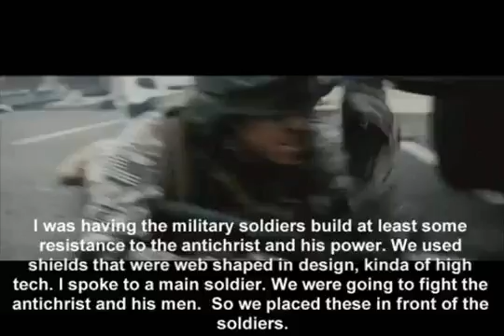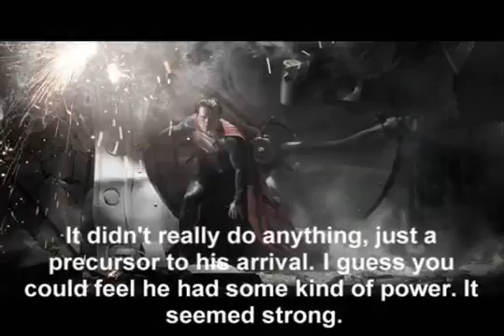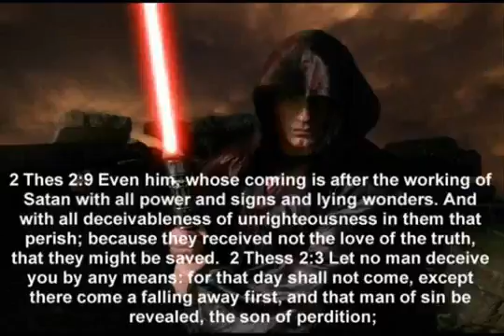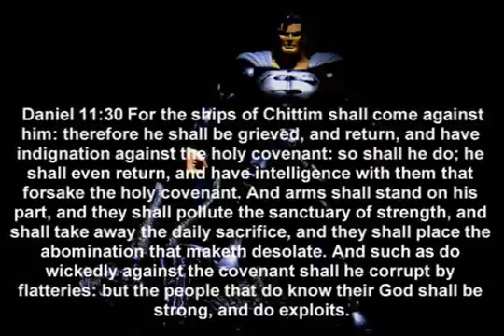Dream about The great Falling Away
Dreams about the great falling away and the antichrist and the war between the saints and those who forsake the holy covenant.
Dan_11:28  Then shall he return into his land with great riches; and his heart shall be against the holy covenant; and he shall do exploits, and return to his own land.
Dan_11:30  For the ships of Chittim shall come against him: therefore he shall be grieved, and return, and have indignation against the holy covenant: so shall he do; he shall even return, and have intelligence with them that forsake the holy covenant.